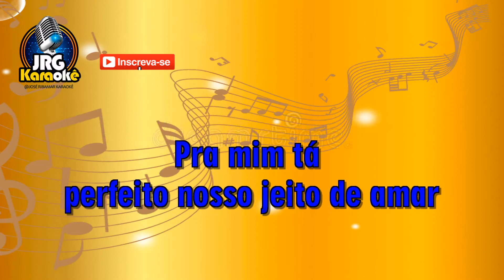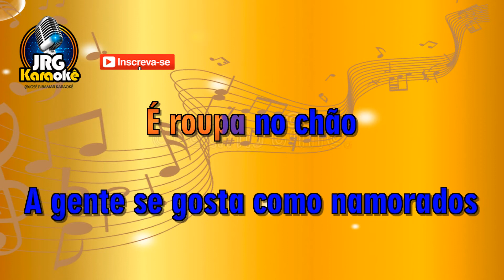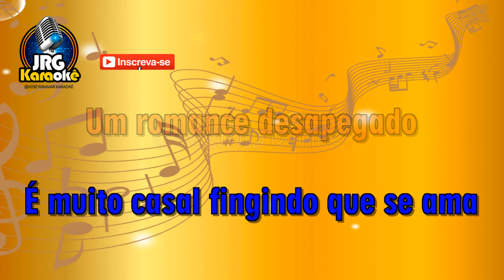JANDEROSOM MARTINS - ROMANCE DESAPEGADO KARAOKE